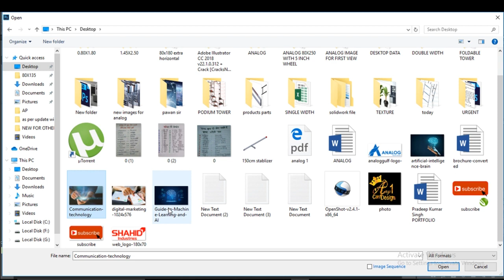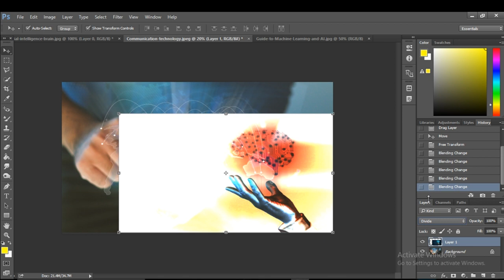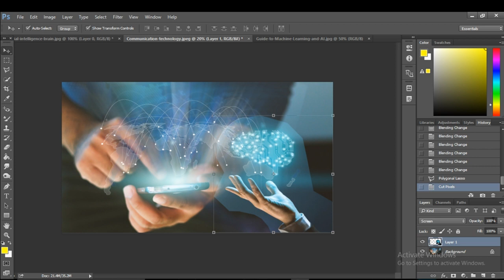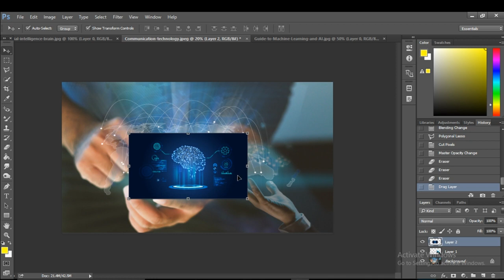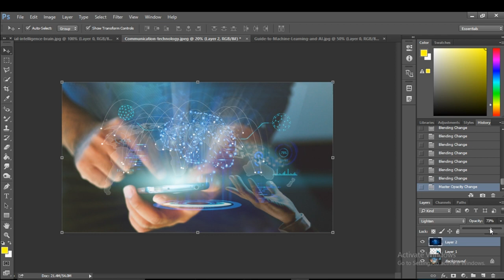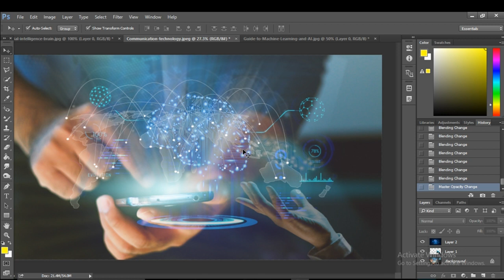Photoshop tutorial: manipulation of digital marketing image photoshop ! how to manipulate an image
Hi friends,
In this video, Photo Manipulation explains very clearly and in short and I also design a simple and creative So please watch this full video and like video and subscribe to my channel.